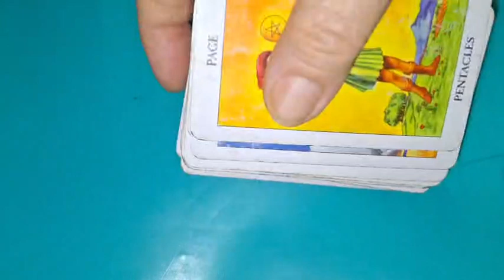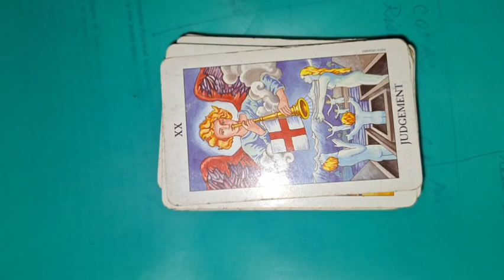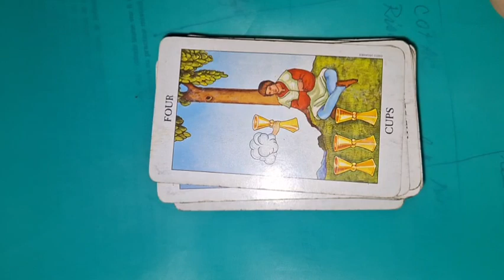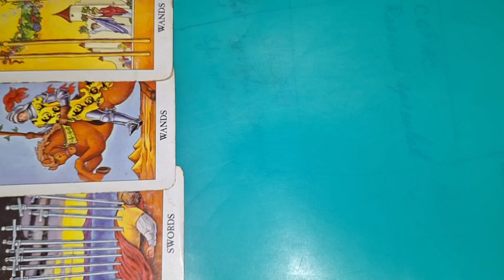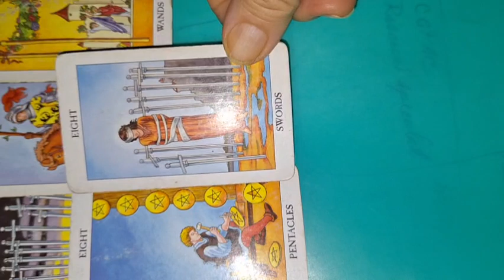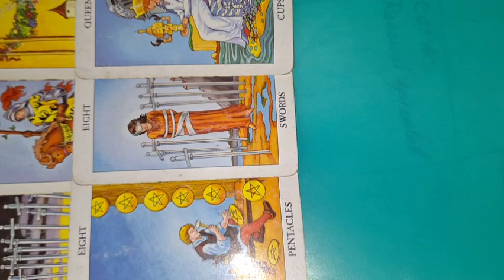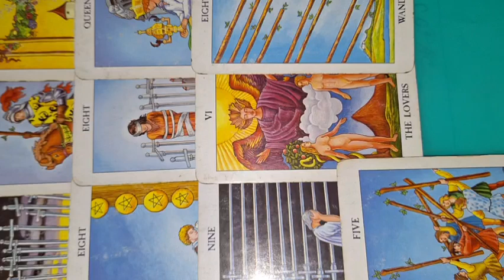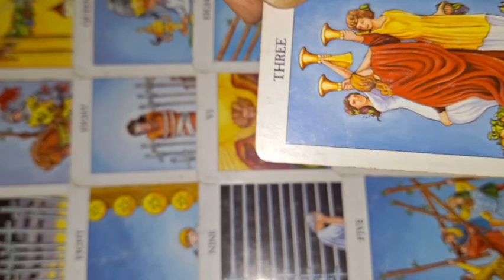Balanta 1-15 iunie 2024 horoscop și tarot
horoscop și  tarot